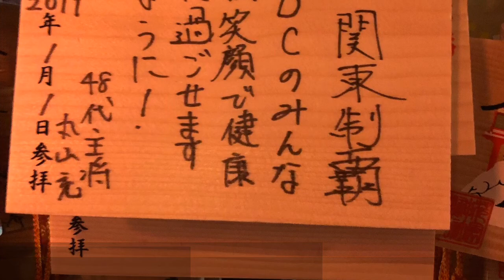大学生甲子園プロジェクト準優勝までの軌跡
新チームが発足してから冬練、春合宿と経験を積み春の関東大会である大学生甲子園プロジェクト（DKP）で準優勝に輝いたW.B.C.の軌跡を辿りました。